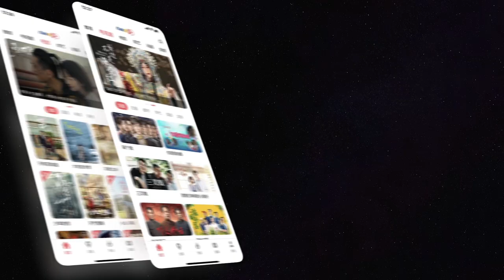重磅！特朗普获得资格，正式提名副总统！对手竟是曾经的“反川派”领袖？